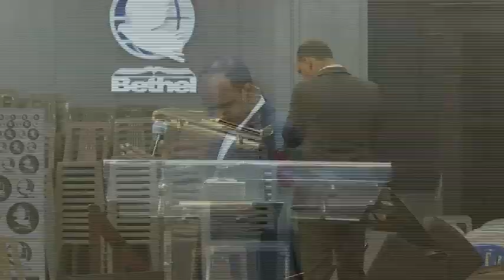PRAISE & WORSHIP (MALAYALAM) BETHEL AG CHURCH,BANGALORE OCTOBER 6, 2019 || PASTOR JOHN T PHILIP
BETHEL AG CHURCH HEBBAL,BANGALORE

WORSHIP TIME :7:30 am & 10:15 am & 12 pm

Take a moment to ask the Lord Jesus to be a part of each day of your life. At a time when you are ready, recite the following prayer of salvation:

Lord, I ask that You forgive me of all my sins, both known and unknown. I ask that You accept me as Your own and write my name in the Lamb’s Book of Life. From this day forward I will read Your Word and obey it. Because of the blood of the Cross, I am now forgiven. My sins are buried in the sea of forgetfulness, never to be remembered against me anymore. I am now a child of God, and Jesus Christ is the Lord of my life. Amen.